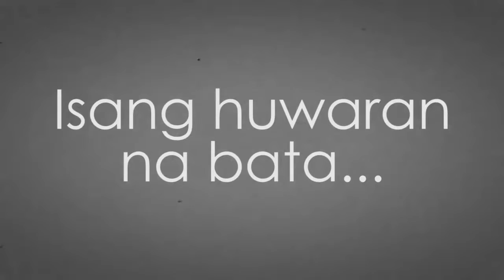CMSHS G10 Filipino Group 1 Infomercial (Remake)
Song: Bayan Ko by Freddie Aguilar.
Remake na may panandang pandiskurso.